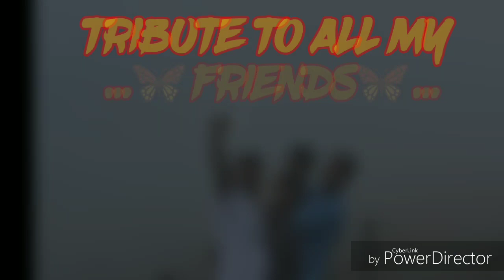STATE TOUR (GKVK), FORTH YEAR, B-SEC (B1 BATCH)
@ LAST WHAT MAKES LIFE MEMORABLE IS THESE AWESOME PICS SO THIS NEW YEAR I DEDICATE THIS VIDEO TO ALL MY FRIENDS.